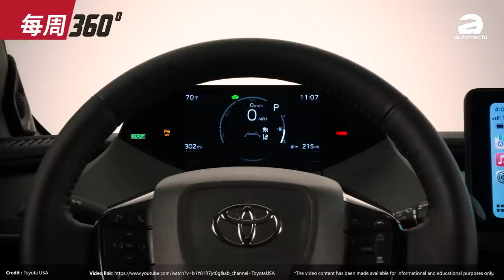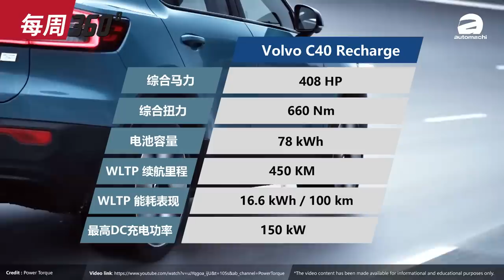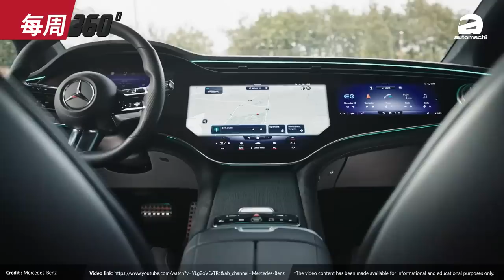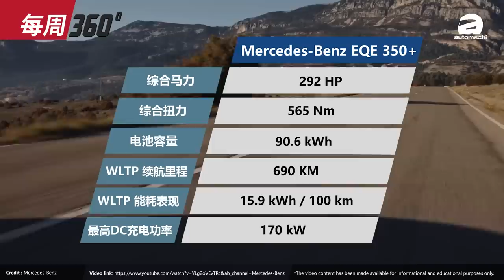2023 Toyota Prius PHEV 性能数据出炉, 明年或有望重返马来西亚市场？（每周360）｜automachi.com 马来西亚试车频道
1.Toyota Prius PHEV 性能公布
2.Volvo C40 Recharge 大马发布
3.Mercedes-Benz EQE 350+ 登陆我国
4.Toyota GR Corolla 将在明年上半年登陆我国